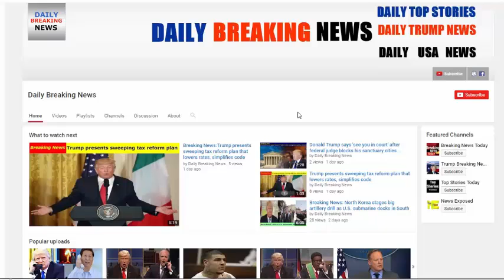BREAKING : North Korea Opens Fire | Daily Breaking News